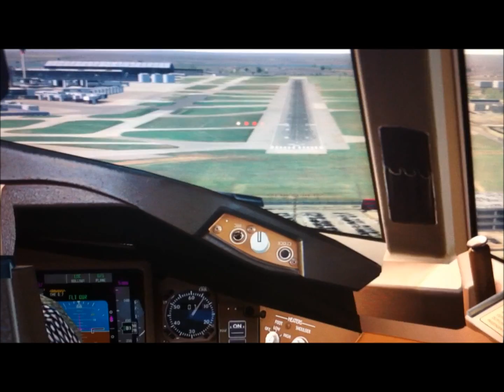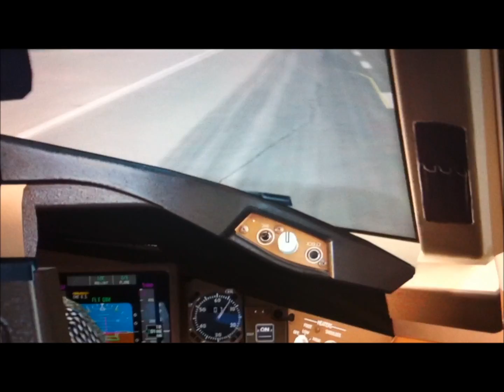Boeing 777 Landing in Heathrow FS2004